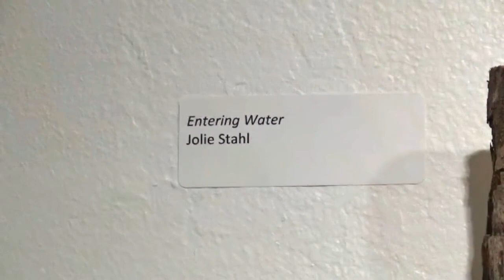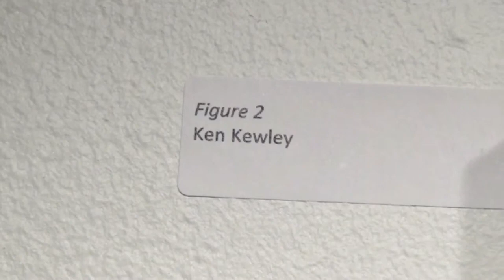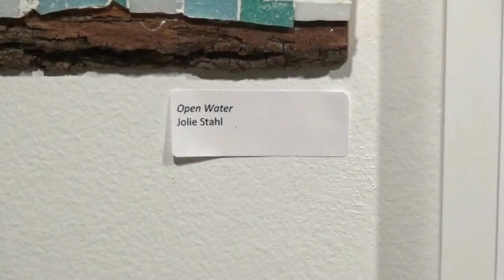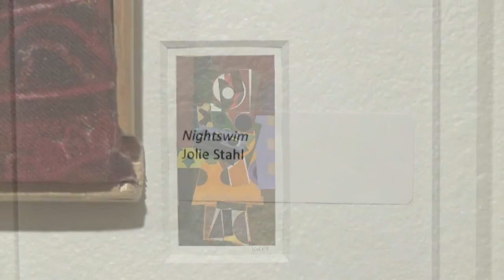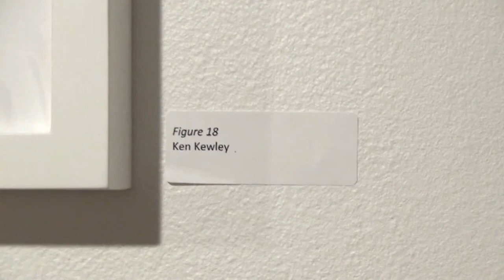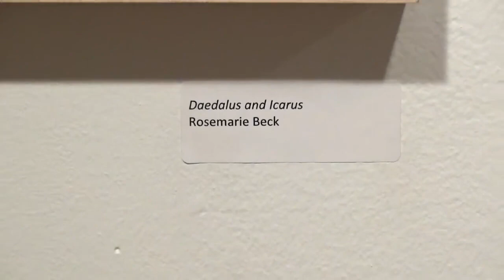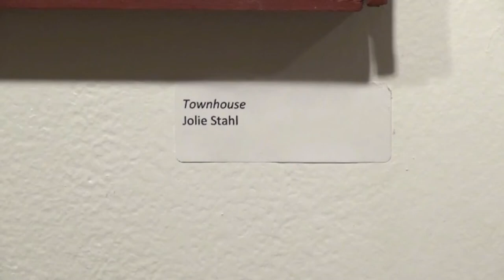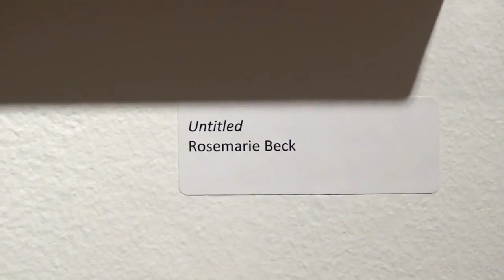Refigured exhibit (2018)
An exhibit of work by Jolie Stahl, Ken Kewley and Rosemarie Beck.